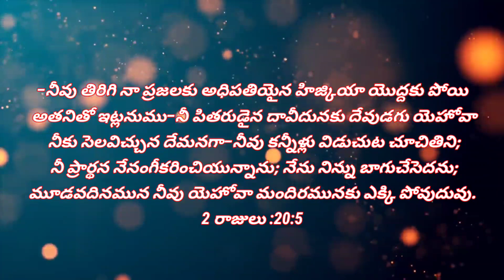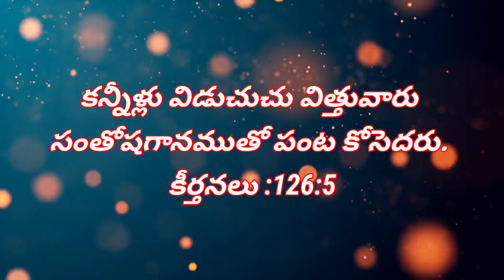Bible Verses For Every Day